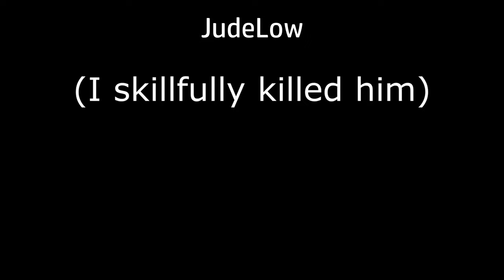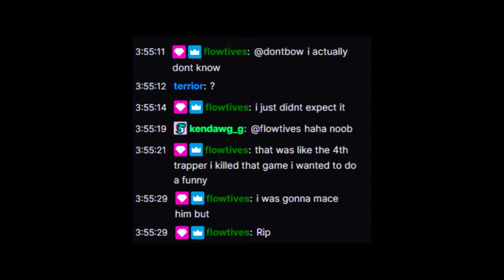Trapping Flowtives Live in Hoplite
Trapping Flowtives, the #1 player in Speedsilver's server, Hoplite!

2nd channel -  @GameBrain2

Music (in order): if someone asks I will make it

Server: Hoplite
Server IP: hoplite.gg
In-Game Name: ParkerGameBrain

I play on Minecraft 1.20 because the Minecraft PVP is the most fun!

This video will be most enjoyed if you like watching Minecraft, or Hoplite, or Hoplite Traps. I make Minecraft Trapping / Hoplite Trapping / UHC Trapping videos! Trapping in Minecraft is super funny, awesome, cool, and poggers! It is lots of fun and laughs!